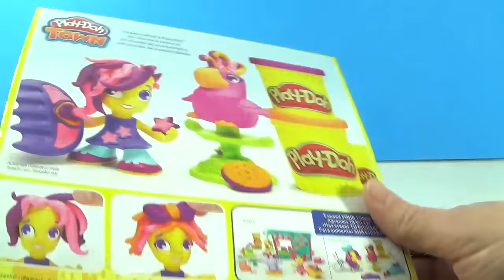Play Doh Town Hairdresser New Play Doh Sets Play Doh Town Hair Salon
UnboxingToyCollector Presents: Play-Doh NEW PLAY-DOH TOWN Hairdresser playset review.

UnboxingToyCollector produces family friendly content! Regularly featuring, Play Doh Ice Cream Shop, Play Doh Supermarket story fruits and vegetables, Pizzas and Hamburger sets! We also feature Frozen, Elsa, Anna, Olaf, Timmy Time, Paw Patrol, Peppa Pig and Ben & Holly toys!

Unboxing PlayDoh Town Police Boy New Play-Doh Town Series

Unboxing Peppa Pig Mega Dough Set Play Doh Peppa Toys Shapes Colors Cookies Fruits Vegetable